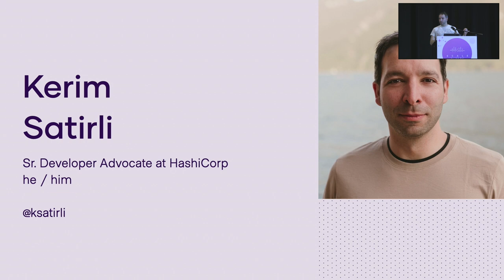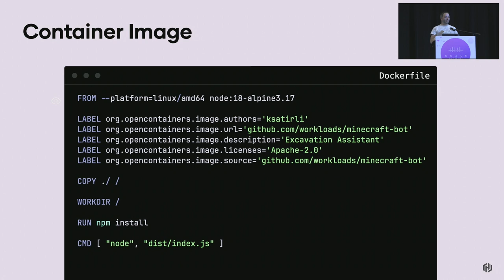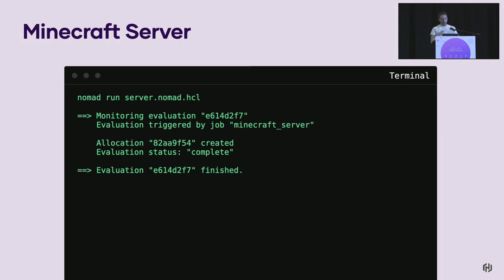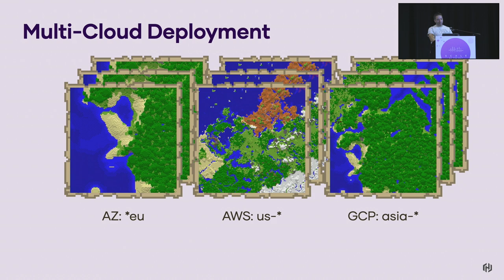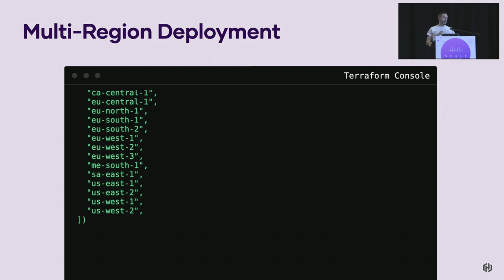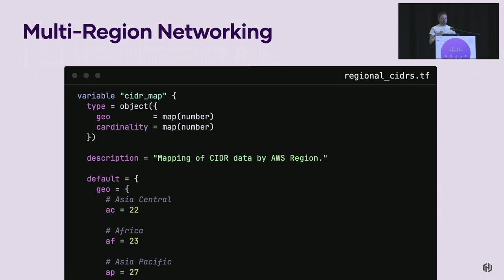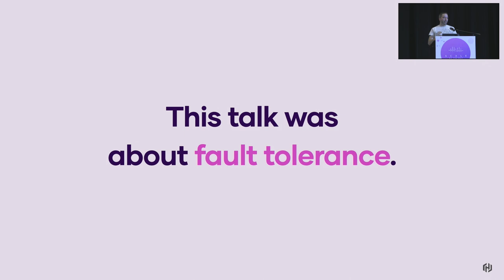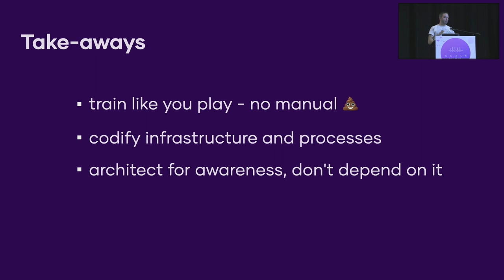SBTB23:Kerim Satirli, Gaming at Scale: What we learned from building our own multiplayer environment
Many of us grew up in the Golden Age of Gaming, we had story-driven adventures that took us around fantastic worlds and into scary dungeons. These days, we mostly regal ourselves with experiences that require us to do basic chores, but in-game.

In this talk, Kerim will show how he uses workload orchestration software to … optimize the errand-running process and spawn an army of bots to carry out routine tasks, so he can focus on the fun aspects of the game: building warehouses for all the harvested materials.

Attendees can expect to learn how job orchestration works and how a good cloud computing scaling strategy can help you dig up more useful blocks in Minecraft, how to monitor for failure and account for changing requirements.